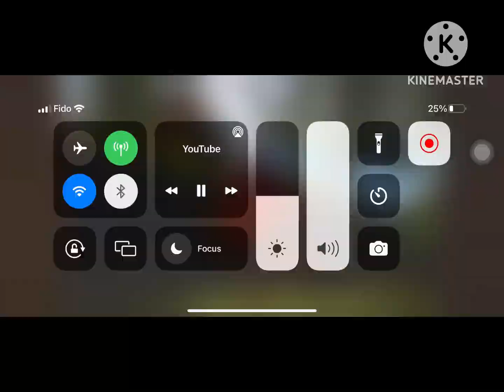Laugh At Lotty